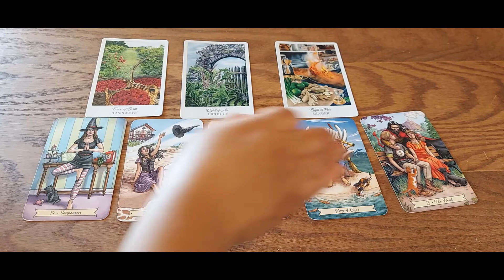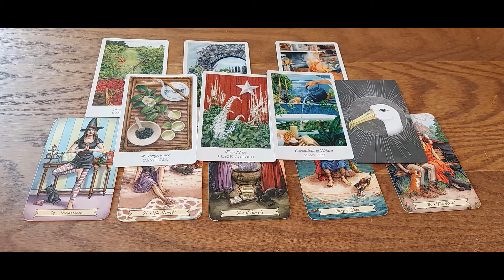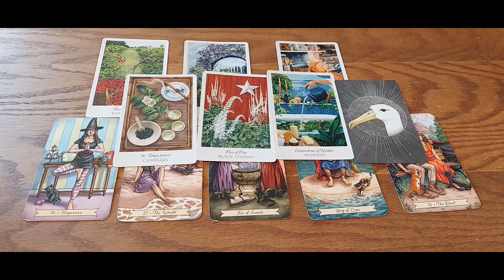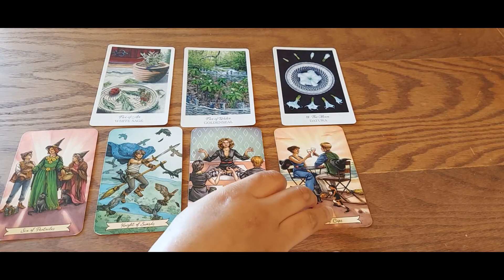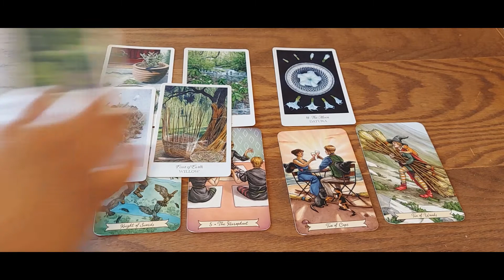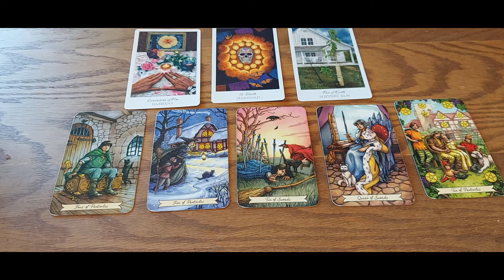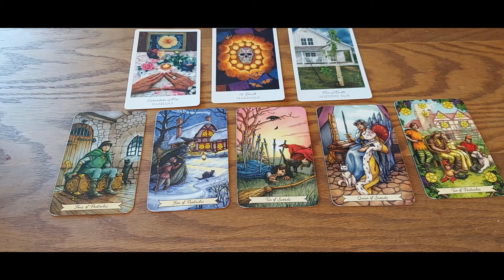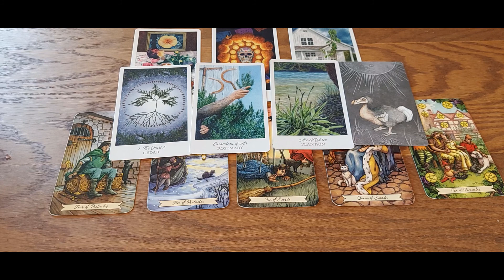SINGLES April 2021 Love [Pick a Card]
This Pick a Card Tarot Reading will give you insight into your love life in April. We will look at the themes for the month, what will happen, and some advice.

Timestamps:
0:00 Introduction
0:22 Group 1
5:59 Group 2
10:43 Group 3

Decks:
1. Everyday Witch Tarot by Deborah Blake and Elisabeth Alba
2. Herbcrafter's Tarot by Joanna Powell Colbert and Latisha Guthrie
3. Birds Oracle Deck by Jessica Blaine Smith and Mia Emily Freeman